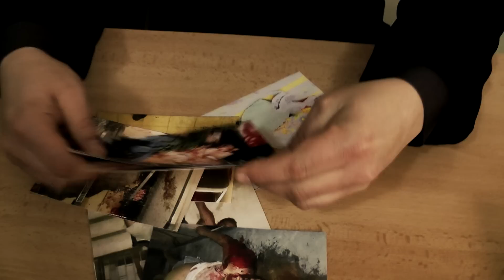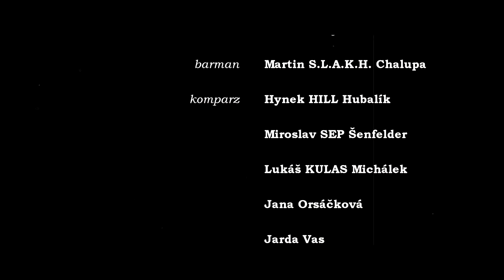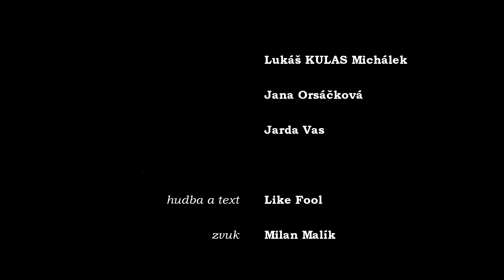Like Fool - 666 mil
Video & Sound: Milan Malík

(C)2012